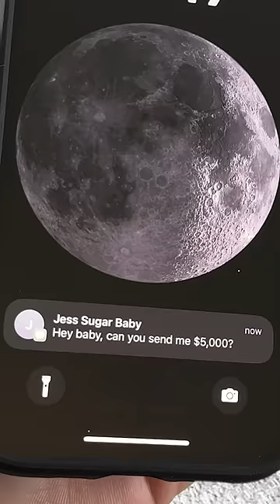Telling parents about your secret job....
a hustler's gotta hustle...